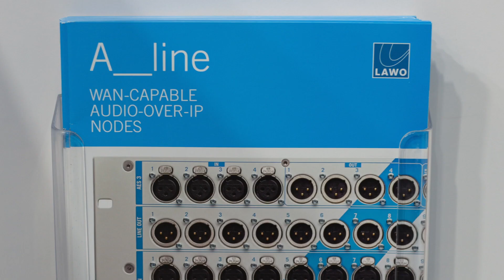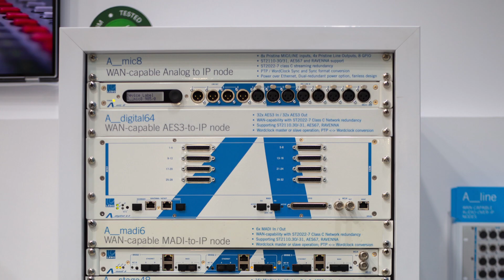Lawo about RAVENNA enabled products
At IBC 2019 Lawo's Senior Product Managers Christian Struck and Stephan Tuerkay summarize the benefits of the RAVENNA-enabled A__UHD Core IP DSP engine and the AoIP A__line product family.